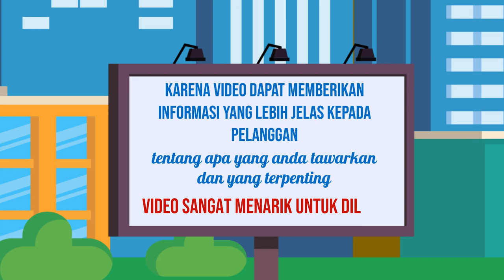Jasa Video Branding Rental Online, Digital di Kediri Jasa Edit Konten 24 Jam Ampuh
Jasa Edit Video Promosi / Jasa Video Branding Rental Online, Digital di Kediri Jasa Edit Konten 24 Jam Ampuh atau

Daftar Isi
00:00 - Cara Edit Video Iklan dokter mata, dokter mobil kelapa gading, dokter mata jakarta selatan
00:10 - Contoh Iklan Promosi dokter neurologi anak, dokter nefrologi, dokter nenden, dokter naturopati
00:30 - Contoh Video Promosi dokter ortopedi, dokter obgyn,
00:40 - Contoh Konten Branding dokter obgyn, dokter onkologi
00:50 - Resep Makanan dokter spesialis anak, dokter spesialis kulit, dokter spesialis anak, dokter spesialis kulit